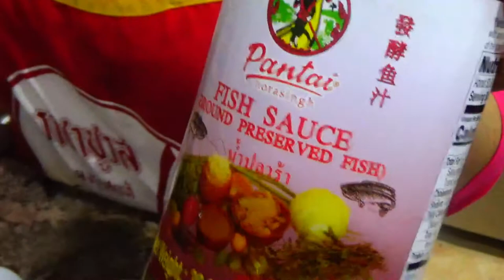มาทำแกงหน่อไม้กับเห็ด กับนางน้อย - making bamboo shoots/mushroom with Noy